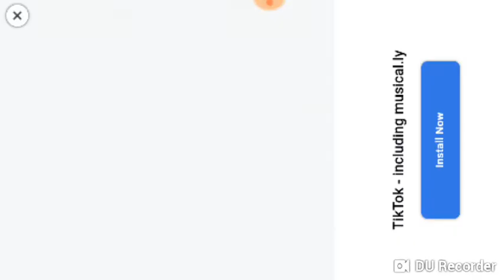Gun of boom ( let's play #2)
Instagram Ethan Foxwell